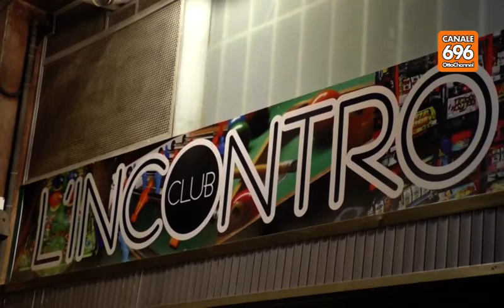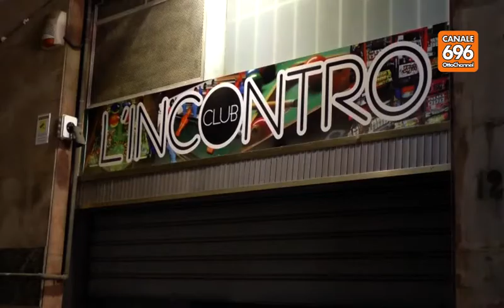Baby squillo, l'appello degli inquirenti: denunciate